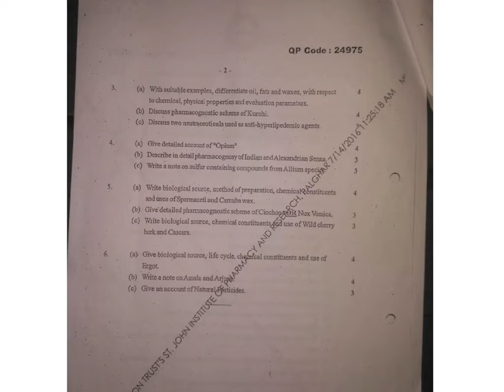qn paper -Pharmacognosy sem 7